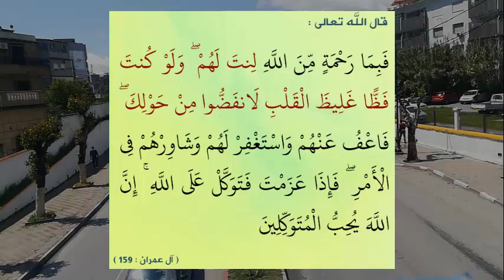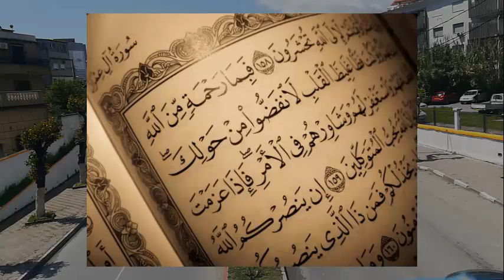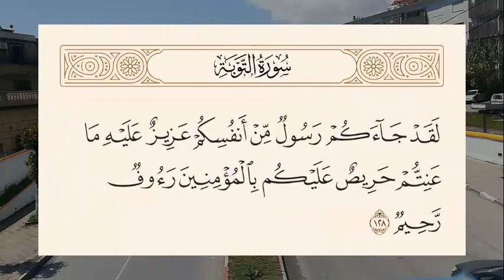معنى آية : فبما رحمة من الله لنت لهم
فبرحمة الله ورأفته بك يا محمد وبرحمته ورأفته بمن آمن بك من المؤمنين ومن أصحابك جعلك لينًا ،       فلنت لهم، أي لتبَّاعك ولأصحابك من المسلمين، فكانت أخلاقك اللينة سهلةً برحمة الله لهم، مما أدى إلى تحسين أخلاقهم لك.
By God’s mercy and compassion for you, O Muhammad, and His mercy and compassion for those who believed in you from among the believers and from your companions, He made you soft, so we were gentle with them, that is, for your followers and your Muslim companions, and your soft morals were easy by God’s mercy for them, which led to the improvement of their morals for you.